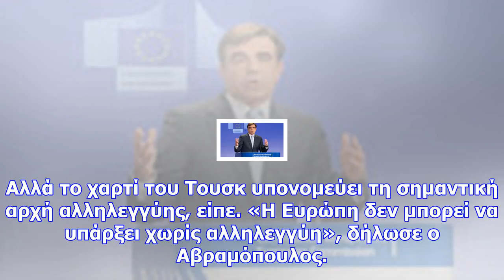Die welt: όλοι εναντίον τουσκ για το προσφυγικό - η ευρώπη δεν μπορεί να υπάρξει χωρίς αλληλεγγύη